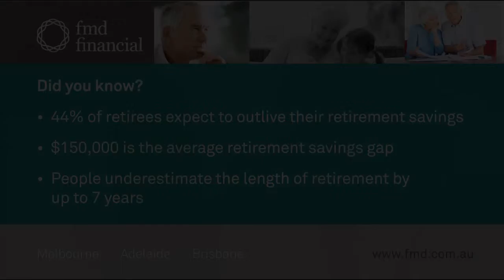Financial adviser discusses the importance of topping up your super earlier than planned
Topping up your super early can help you prepare for the lifestyle you want come retirement.